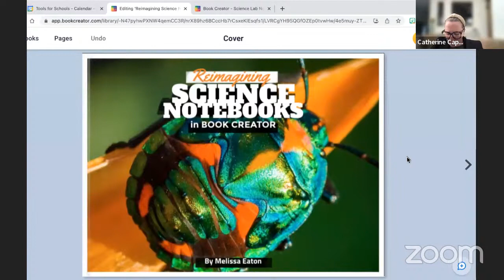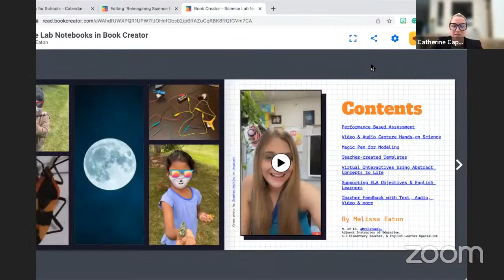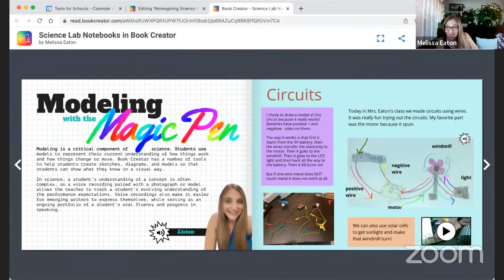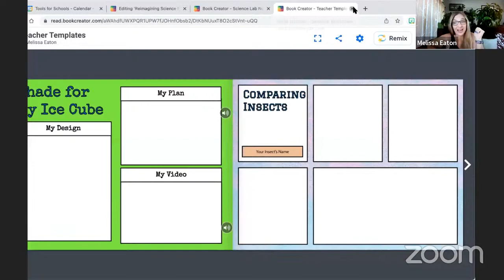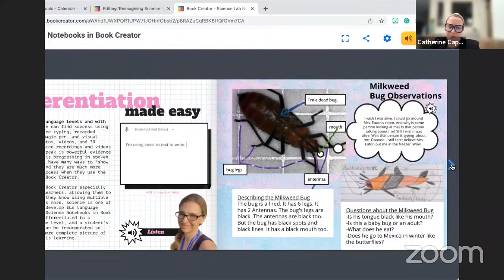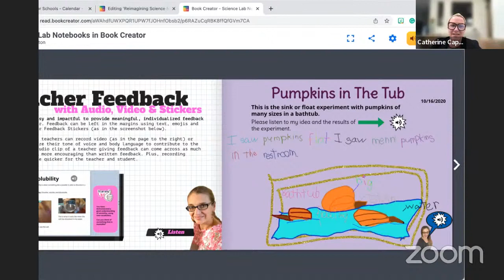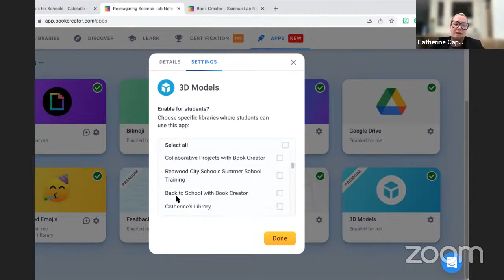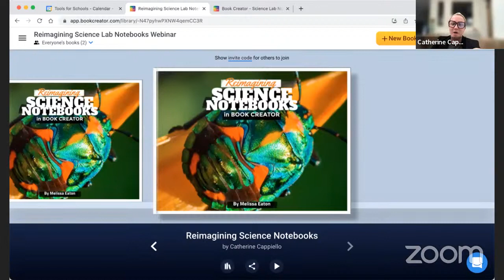Reimagining Science Lab Notebooks in Book Creator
Book Creator Science Notebooks provide a dynamic, exciting way for students to take ownership of their learning as they think like scientists and track their evolving understandings.

Melissa Eaton is a K-5 Elementary Teacher & English Learner Specialist in Naperville, Illinois. Join her as she reveals how she uses Science Notebooks in Book Creator as a form of authentic assessment and tracks the growth of these “student scientists.” Book Creator provides multiple differentiated ways for students to “show what they know” and take ownership of their learning through science notebooks.